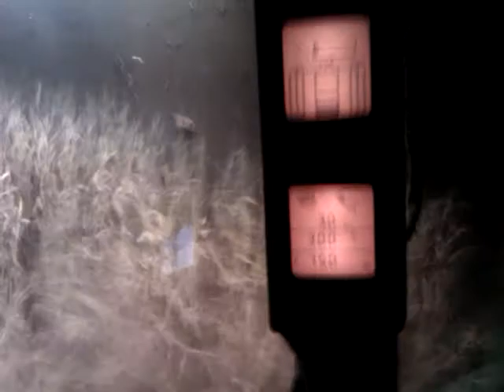The last pass.Harvest 2011